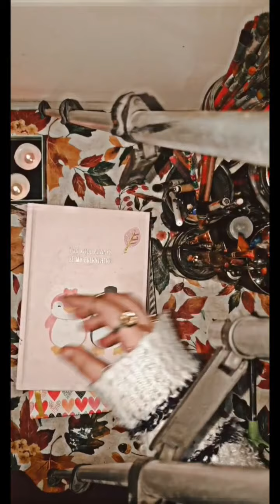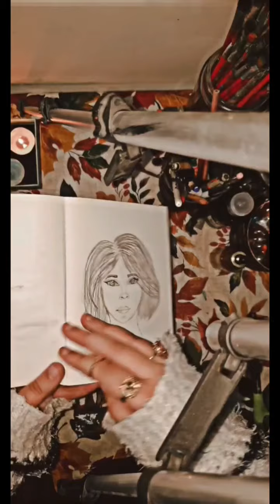A TRIP TO MY JOURNALS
Asalamualikum ❤
I'm here with another video.. this time I'm introducing my journals.
For me Journaling is a v personal process and today at the end of this year I want to share it with all of you ..
Thankyou so much for liking..